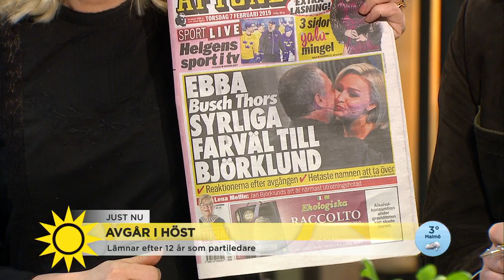Jan Björklund: "Visst är det med ett visst vemod jag lämnar" - Nyhetsmorgon (TV4)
Jan Björklund (L) lämnar sin post efter 12 år som partiledare. I höst avgår han.